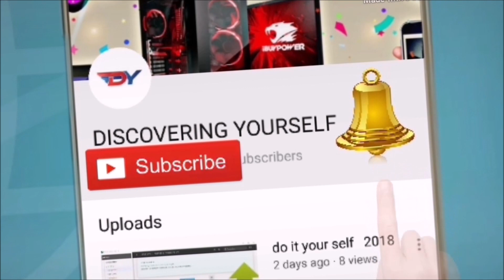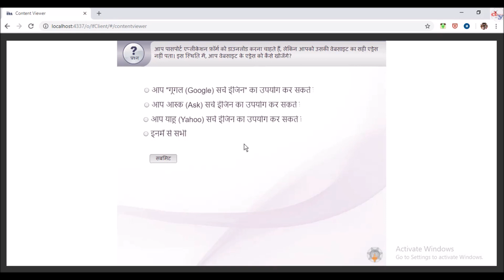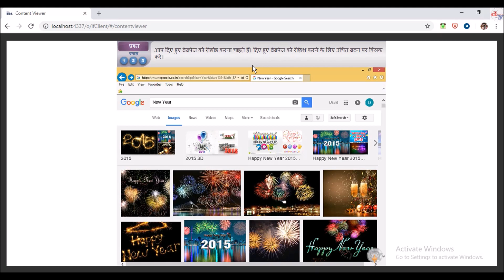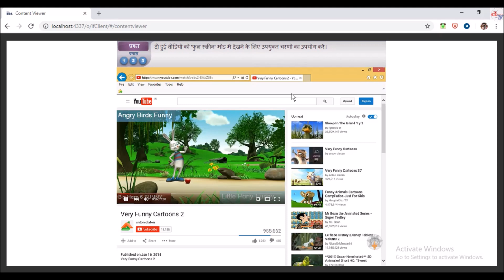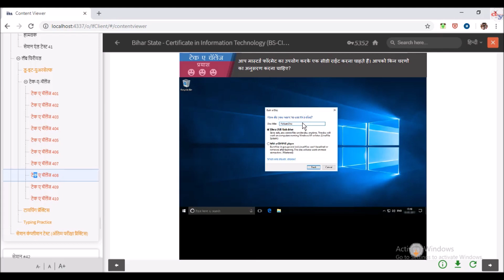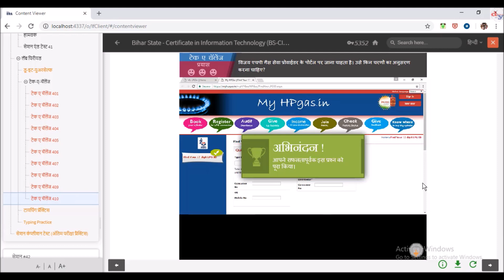bs cit session 41